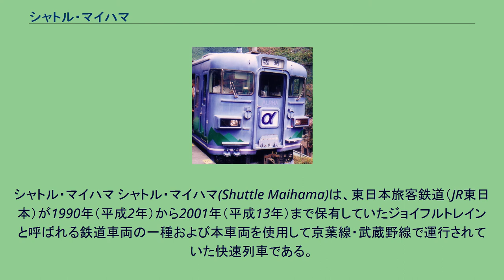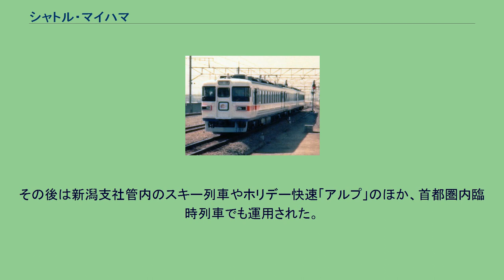シャトル・マイハマ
シャトル・マイハマ シャトル・マイハマ(Shuttle Maihama)は、東日本旅客鉄道（JR東日本）が1990年（平成2年）から2001年（平成13年）まで保有していたジョイフルトレインと呼ばれる鉄道車両の一種および本車両を使用して京葉線・武蔵野線で運行されていた快速列車である。
本記事では主に車両について解説を行う。
1988年（昭和63年）に京葉線南船橋 - 新木場間が開業。
区間内に東京ディズニーランドへのアクセスを目的に舞浜駅が開設された。
このためJR東日本では東京ディズニーランドの利用者輸送を目的として田町電車区（現・東京総合車両センター田町センター）所属の167系電車を改造した専用車両（通称：メルヘン車 H17・H18編成）を投入し、快速「メルヘン」として運行を開始した。
1990年3月10日の東京 - 新木場間延伸開業では、「メルヘン」とは別に東京 - 舞浜 - 西船橋間で東京ディズニーランド利用者輸送を目的とした快速「シャトル・マイハマ」の運行を計画。
幕張電車区（現・幕張車両センター）所属の波動輸送用165系電車に大井工場（現・東京総合車両センター）が改造施工し、投入されたのが本編成である。
制御装置や台車・機器などは従来のままとし、車体自体にも大掛かりな改造は行わず、内装や外部塗装など直接的なイメージアップにつながる部分の改造が中心である。
また普通車扱いで、改造後の車両番号変更は未実施である。
先頭車前面では貫通路窓下にヘッドサインを設置。
前照灯と尾灯は角型新形状のものを両裾に設置した。
側面窓については開口部の形状はそのままであるが、従来のユニット窓から1枚ガラスの固定窓に変更。
客用扉は各車とも前後にデッキ付片開き式2ドアをそのまま踏襲した。
車体塗装は白色に近いクリーム色を地色とし、前頭部車体裾全体に青色の帯を入れ、側面ではそ青帯の上に水色の帯を2本入れた。
さらに前面から側面の前部にかけて京葉線のラインカラーである赤色を入れ、前面運転席・助士席と側面の窓周りを黒色に塗装。
2号車の車体中央部には太陽をモチーフとしたイラストを入れ、インパクトを与えた。
座席はすべて難燃性ビニールレザー張りとし、配置・配色は各車両ごとに異なる様式とした。
各車とも変則的な座席配置が特徴で、乗降を円滑にするためどの座席も座面が跳ね上げ式とした。
客室内の照明は従来の蛍光灯を撤去し、窓上に間接照明と天井にダウンライトを新設した。
また間接照明に支障を来す荷物棚も撤去したほか、カーテンは従来のロールアップ式のままである。
「アルファ」 引き続き幕張電車区に配置され、週末や長期休暇期間中などに「シャトル・マイハマ」専従で運用され、一時期は内房線・外房線内に延長運転も行われたが、定期列車の本数増加や輸送力不足のためか数年で設定がなくなった。
1995年（平成7年)には長野支社に貸し出され、信越本線長野 - 小諸間・大糸線松本 - 穂高間の定期列車に投入。 「シャトル・マイハマ」廃止後の1995年12月20日付で上沼垂運転区（現・新潟車両センター）へ転属し「アルファ」と改称した。
当初は塗装はほぼそのままだったが、1996年7月に長野総合車両所へ入場し青色基調の塗装に変更している。
その後は新潟支社管内のスキー列車やホリデー快速「アルプ」のほか、首都圏内臨時列車でも運用された。
2001年（平成13年）5月8日に廃車となり、長野総合車両所（現・長野総合車両センター）で解体された。